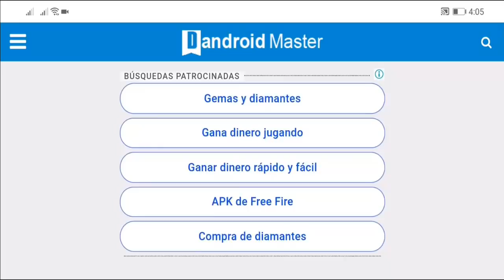4 ESCONDITES QUE HACE TODO HEROICO PARA SER EL MEJOR EN FREE FIRE (ESCONDITES LEGENDARIOS FREE FIRE)